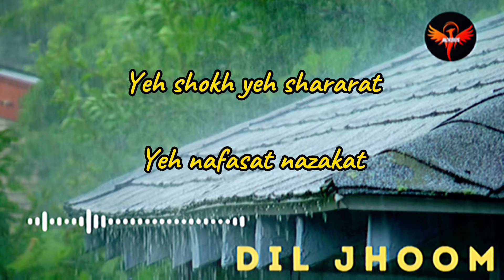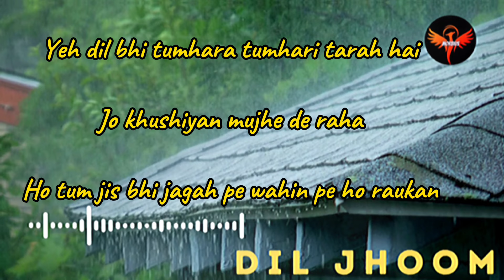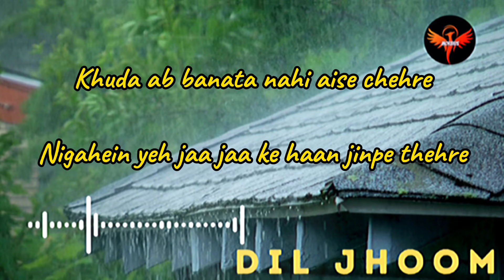Dil Jhoom lyrics | Gadar 2 | Arijit Singh | Sunny Deol,Utkarsh Sharma, Simratt K | Sayeed Quadri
Song: Dil Jhoom
Singer: Arijit Singh
Lyrics: Sayeed Quadri
Language: Hindi
Movie: Gadar 2

ThankYou...